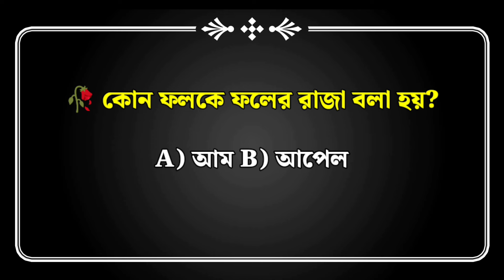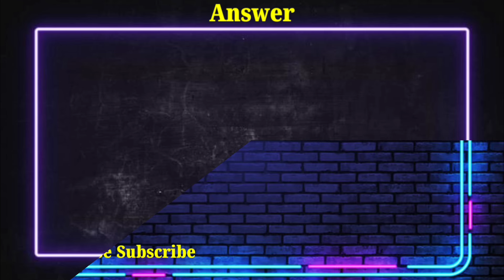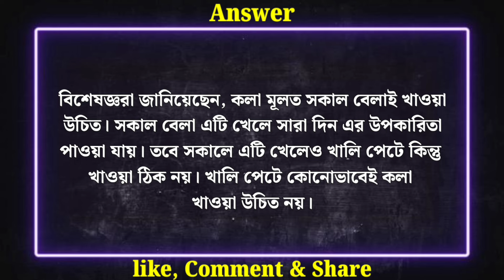মাংস খাওয়ার পর কি খেলে হার্ট অ্যাটাক হয়/health/healthy food/healthy life/health tips